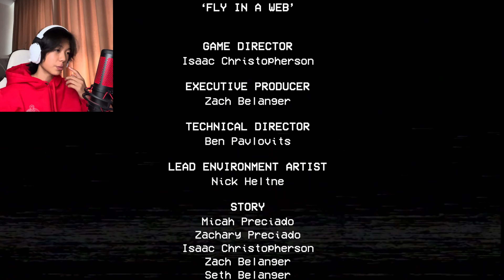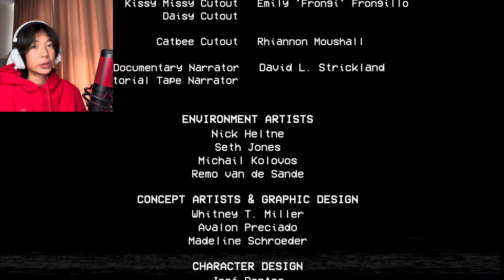МУУХАЙ ҮХЛЭЭ ДЭЭ… | Poppy Playtime: Chapter 2 (Part 2)